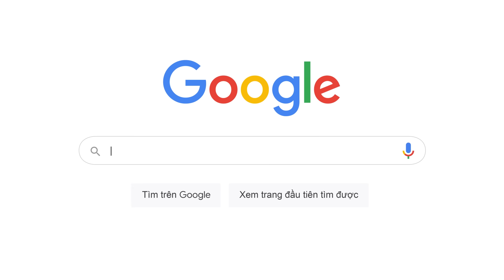Cập nhật các thông tin về vaccine với chút trợ giúp từ Google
Hãy hỏi để có thêm câu trả lời, hãy hỏi để cùng nhau hướng đến một ngày mai tốt đẹp hơn. Hãy tìm đến những nguồn tin đáng tin cậy để giải đáp mọi thắc mắc của bạn về vaccine Covid-19.